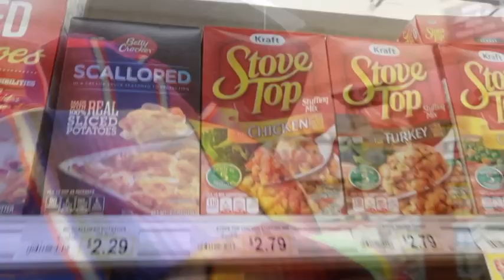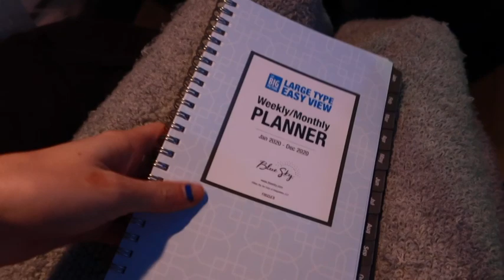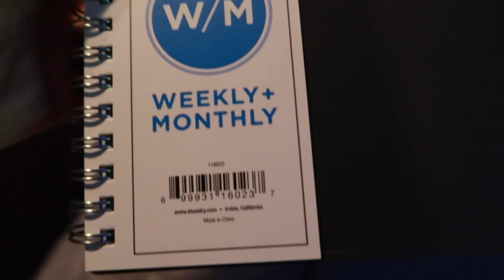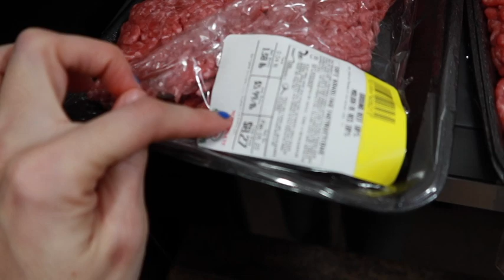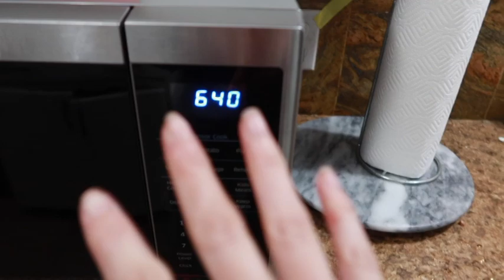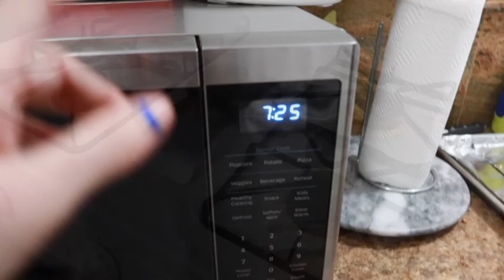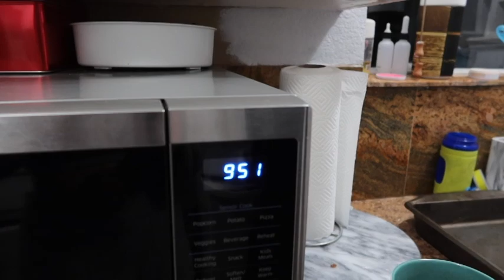HOW TO MAKE MY FAMOUS MEATLOAF *** FOR FAMILY OF 10 ***